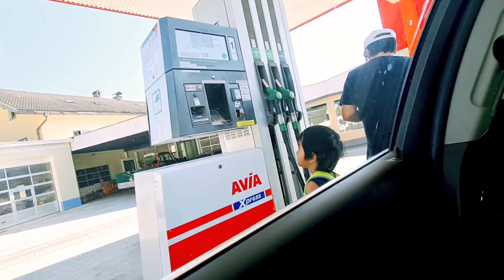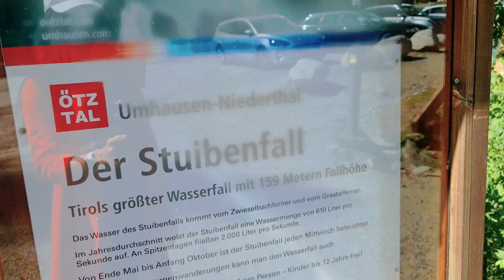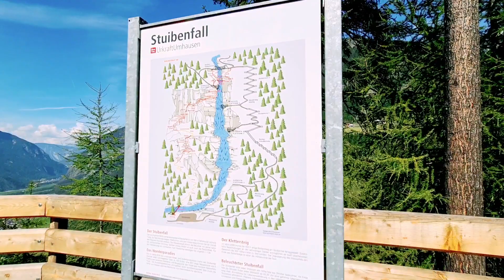จุดเช็คอินวิวหลักล้าน🇦🇹นักเดินป่าไต่เขาห้ามพลาด